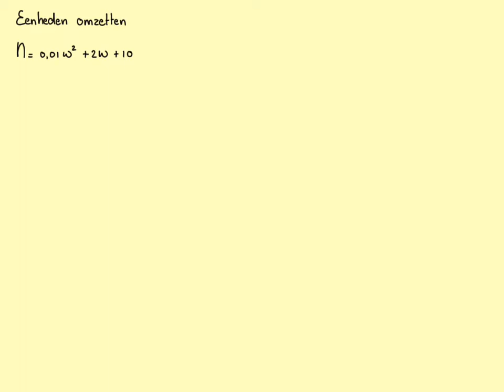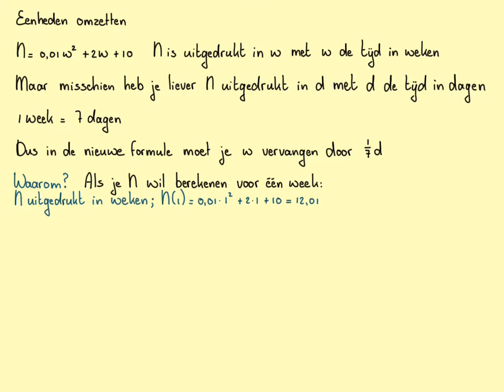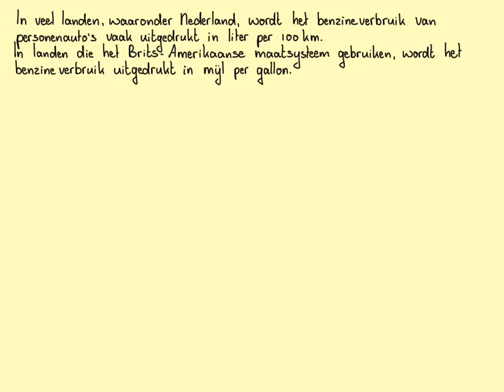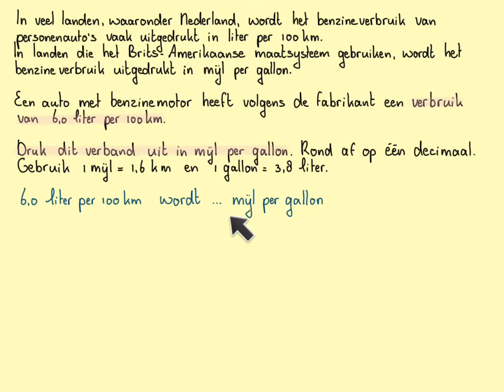Eenheden omzetten_VWO-AC_H3.4C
In deze video gaan we eenheden omzetten. Dus een formule uitgedrukt in weken gaan we omzetten naar een formule uitgedrukt in dagen.